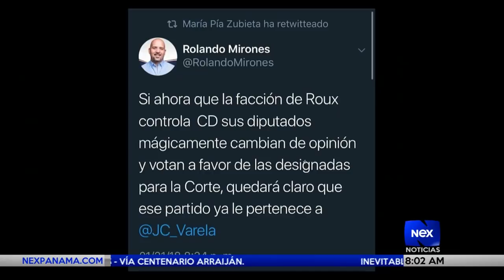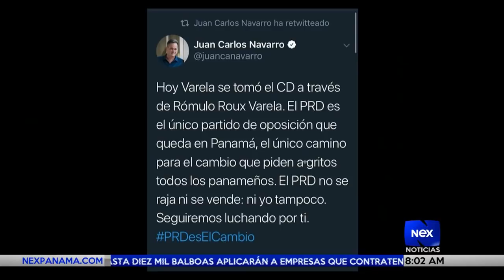Entrevista a Ana Giselle Rosas, secretaría de la mujer del CD